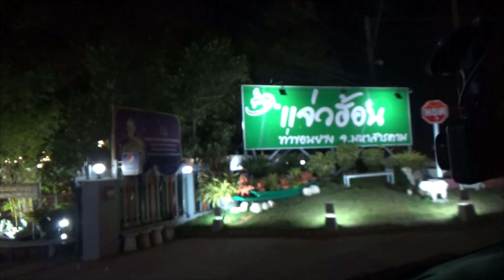แซ่บอิหลี แจ่วฮ้อนท่าขอนยาง มหาสารคาม Ep.2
วันที่ 20 มกราคม 2563 ระหว่างเดินทางกลับนครราชสีมา  มาแวะรับประทานอาหารเย็นที่ร้าน แจ่วฮ้อนท่าขอนยาง อยู่ที่ อ.กันทรวิชัย จ.มหาสารคาม แจ่วฮ้อนที่นี่ มีความเป็นสูตรต้นตำหรับ น้ำซุปเข้มข้น มีเนื้อ และหมู สด สะอาด น้ำจิ้มรสเด็ดนอกจากนี้ยังมีเมนูอาหารอีสานอีกมาย บรรยากาศก็ดี มีดนตรีฟัง นั่งสบายๆร้านใหญ่ ใครชอบแจ่วฮ้อนรสชาติอร่อยเข้มข้น จัดจ้าน ต้องไม่พลาดครับผม